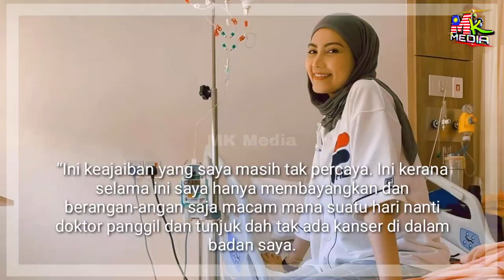Elyana TERKEJŲT Telah BEBAS Dari KANSER & DEDAHKAN Pernah PUTUS HARAPAN..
📵 Editing : Samsung Note 20 Ultra
📑 Software : Khidmaster Pro

Keyword Tool:
Mk Media
elyana kahwin
elyana cerai
elyana lagu
elyana 2021
elyana kanser
elyana ambil anak angkat
elyana anak angkat
elyana awie
elyana ashaari
elyana awie instagram
elyana album
elyana angkat bendera putih
elyana biodata
elyana berhijab
elyana bendera putih
elyana bertudung
elyana bersalin
elyana berkahwin
elyana bria homes
elyana chord
elyana chua
elyana covid
ilyana capellan
ilyana cohen
elayna c
elyana dunia baru
elyana dan suami
ileana d'cruz husband
ileana d'cruz age
ileana d'cruz
ileana d
d puteh elyana tomyam
elyana emrizal
elyana emrizal suami
elyana emrizal instagram
elyana emrizal niat
elyana eu
elyana emrizal kahwin
eliana de eliana internet ltda me
eliana e elyana internet ltda
elyana falk
elyana floor plan
elyanna fi hagat lyrics
elyana facebook
elyanna fi hagat mp3 download
elyana family
massari ft elyanna
elyana gegar vaganza
elyana gold
ileana gonzalez
ileana getty images
ileana gomez
ileana garba
elyana harian metro
elyana hotel
elyana heigham
elyana hussain
elyana hepworth
elyana house model bria
ileana height
elyana hamil
elyana ig
elyana insurans
ileana instagram
ileana images
ileana images hd
ileana irvine
ig elyana
instagram elyana
elyana jadi diriku
elyana javaheri
eliana johnson
elyana jadallah
elyana jurk expresso
elyana jurk
elyana jhow
elyana kau atau aku
elaun keraian
elyana kosmo
elaun kastam wk19
elyana lirik
elyana lee
elyana ltd
elyana lyrics
elayna la vagabonde
elyana lagu raya lirik
ileana latest photos
elyana meaning
elyana muda
elyana meaning in islam
elyana mengandung
elyana meaning in urban dictionary
elyana maksud
m/v elyana
elyana niat
elyana niat lirik
elyana name meaning
elyana name meaning in urdu
elyana name
elyana name meaning in islam
elyana name pronunciation
nur elyana
elyana official instagram
elyana or eliana
elyana origin
elyana official
elyana origine et signification
elyana ogden
meaning of elyana
meaning of eliana in the bible
elyana penyanyi
elyana pronunciation
elyana photography
ileana photos
ileana pic
elyana pierre andre
elyana perez
elyana meaning in quran
que es eliana
elyana qurbanova
elyana signifie quoi
elyana rowhouse
elyana riddick
elyana roldugina
elyana rantisi
elyana russell
elyana riddick twitter
illyana rasputin
elyana rawang
elyana song
elyana suami
elyanna singer
elyanna shee lyrics english
elyanna songs
ileana warwick
elyana santos
elyanna sanchez
elyana s.r.o
elyana tak tercapai akalmu
elyana terbaru
elyana tak tercapai akalmu chord
elyanna talking to the moon
elana tran
elyana umur
elyana urban dictionary
ilyana mee udang
elyana meaning in urdu
elyana kadish clark university
elyana vessel
elyana bukannya satelit video
elyana vorname
elyana wikipedia
elyana widyasari
elena wohl
ileana wikipedia
ileana weight and height
ileana warburton
ileana witcher
ileana workout
elyanna youm wara youm lyrics
elyanna youm wara youm
elyanna youm wara youm hijazi remix
elyanna youm wara youm lyrics english
elyanna youm wara youm download mp3
elyanna youm wara youm ringtone
elyanna youm wara youm mp3
album elyana
ella zaman muda
ella zailan
elyana zayn pdf
elyana zayne
elyana zamane
ella zipline
ella zafran
elyana 2021
elyana 2012 biała podlaska
elyana 2022
elyanna track 3
elyana 92600